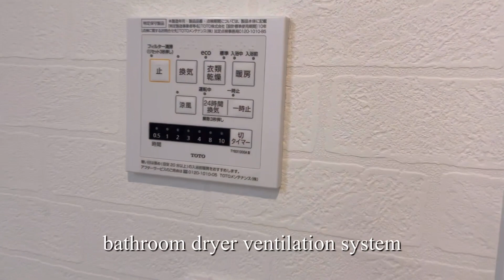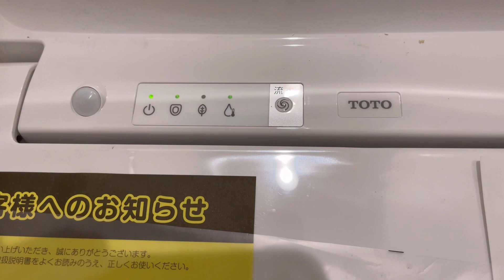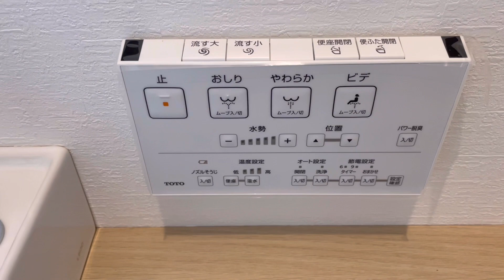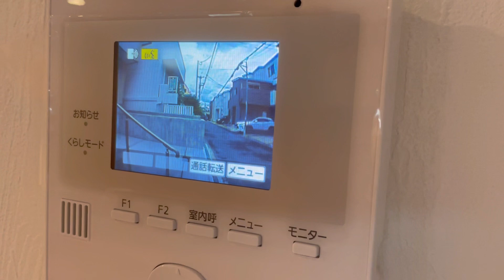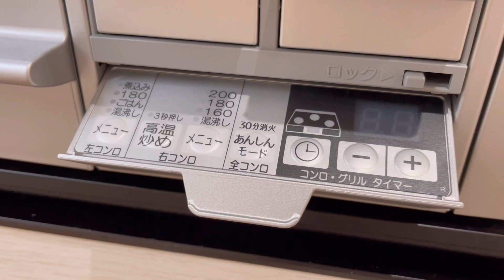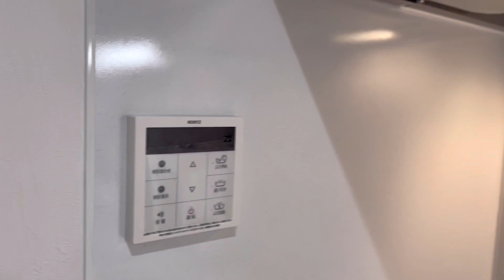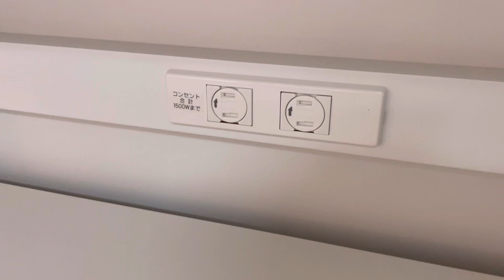Japanese House Tour , 2021 4LDK Brand New , the bathroom door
Modern Japanese Home Tour in Osaka , 2021

I want you guys to see and check brand new Japanese house .

please enjoy japanese house details !

I hope you enjoy this movie

I will be very happy and your comment encourages me a lot !

Japanese house tour
brand new Japanese home tour
modern architecture